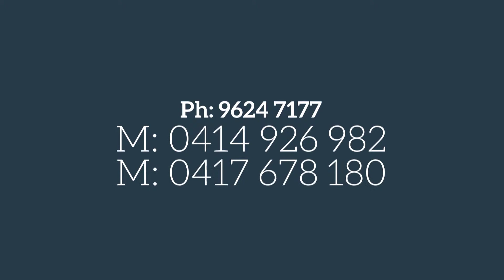7 Orchard Avenue Winston Hills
Enjoying a choice location for young growing families - ultra quiet yet handy to shops, schools, parks and offering excellent bus services to Parramatta or Sydney CBD this very well presented three-bedroom home will keep you comfortable with the luxury of ducted reverse cycle air conditioning. Boasting a huge open plan sunroom with lovely views and the bonus of a totally separate studio there's ample accommodation and features such as a genuine lock up garage with auto door, a wine cellar/extra storage under the house and 2 bathrooms all add to the appeal . . . You're going to love the home you live in . . . Summer or winter . . . every day of the year! DO NOT MISS IT.